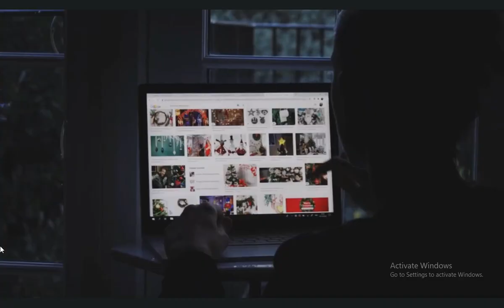Waste your time Easily new fact trendingvideo |Information Shorts